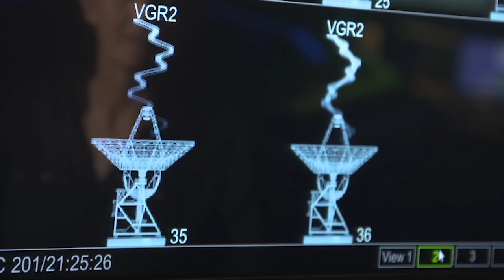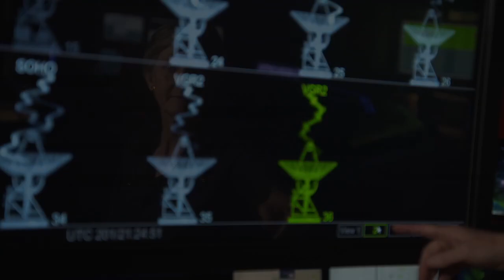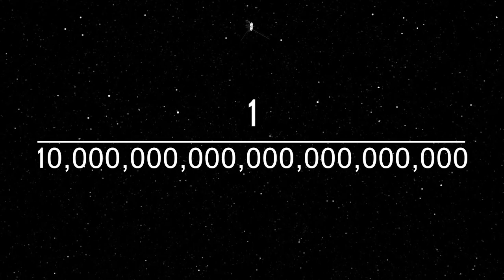After 40 Years, Voyager Probes Reach for the Stars | Video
- in the late summer of 1977, NASA launched the twin Voyager spacecraft. These remote ambassadors still beam messages back to Earth 40 years later, with data from their deep space travels.